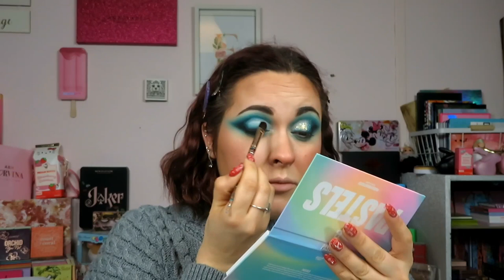AGE OF OPULENCE BEAUTY BAY UNE PALETTE 3 LOOKS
Coucou tous le monde j'espère que vous allez bien on ce retrouve aujourd'hui avec une nouvelle vidéo une palette 3 look avec la AGE OF OPULENCE BEAUTY BAY

Logiciel de  :MOVAVI